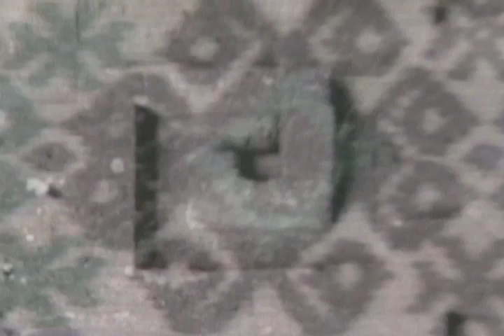Oaxacan Huipils: Material Metaphors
Collage made from images captured in Oaxaca Mexico for Mexiattle Productions.